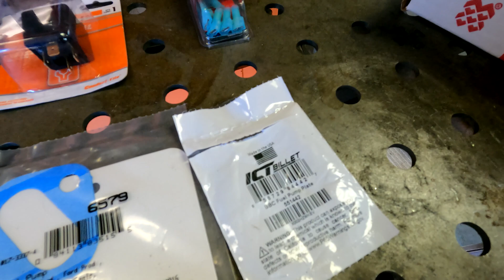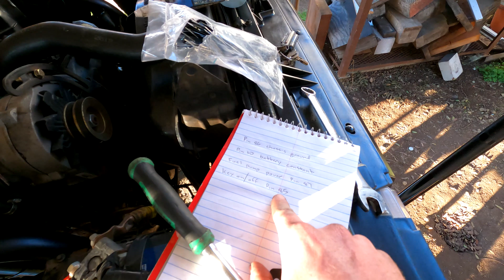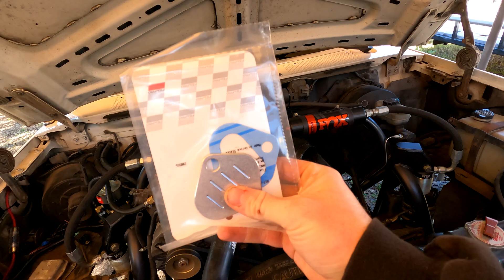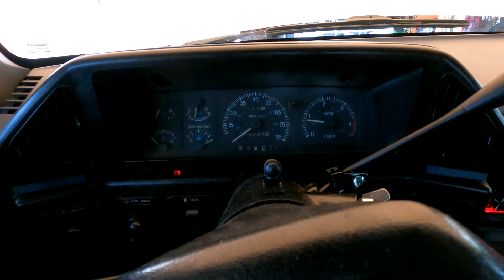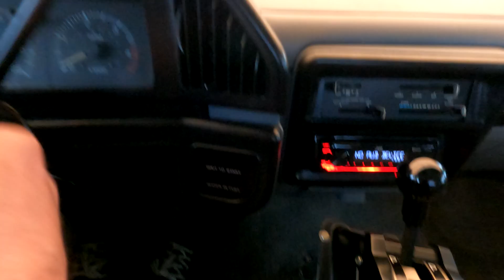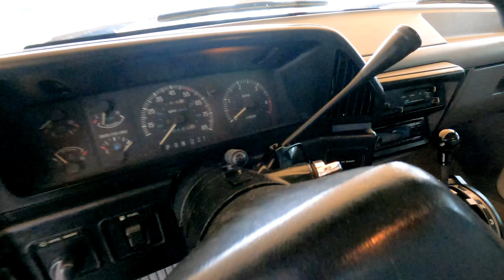7.3 F250 DIESEL BUILD - Upgrading to a Facet Electronic Fuel Pump!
The Diesel Build Continues! In this video, Christian upgrades to a Facet Electronic Fuel Pump from the stock mechanical setup. This video should serve as a guide for anyone else looking to do the same.